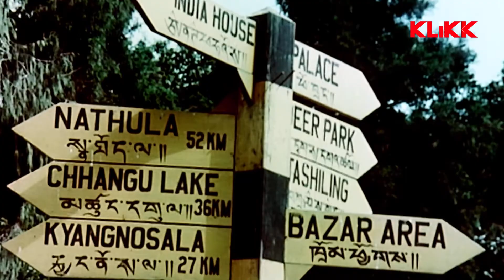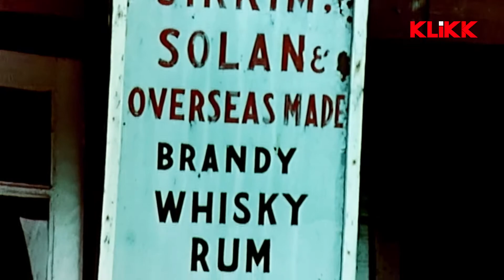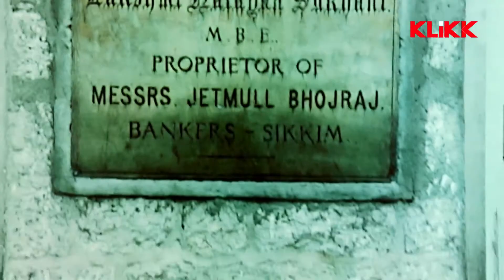সিকিম - তথ্য চিত্র | সিকিমের শিক্ষা | Directed by Satyajit Ray | Documentary Clip 4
Documentary short film “Sikkim” is a 1971 Indian documentary about the nation of Sikkim, directed by Satyajit Ray. The documentary was commissioned by the Chogyal(King) of Sikkim at a time when he felt the sovereignty of Sikkim was under threat from both China And India.
Ray’s documentary is about the sovereignty of Sikkim, the film was banned by the government of India, when Sikkim merged with India in 1975. In 2000, the copyright of the film was transferred to the Art and Culture Trust of Sikkim. The ban was finally lifted by the Ministry of External Affairs (MEA) in September 2010

Movie: Sikkim
Language: English
Photographed by Soumendu Roy
Commentary recorded by J. D. Irani
Eastmancolor by Gemini Colour Laboratory
Rerecording by Mangesh Desai
Production executive by Anil Choudhury
Production Manager by Bhanu Ghosh
Commentary, Music and Direction by Satyajit Ray
Release: 2002

KLiKK - an on-demand video streaming platform, is a joint venture of Angel Television Pvt. Ltd. which is also popularly known as “Angel Video” and "Angel Digital" a leading content house entertaining bengalis all over the world since four decades. It is available on both Android as well as iOS and in Web. It is Chromecast enabled also!